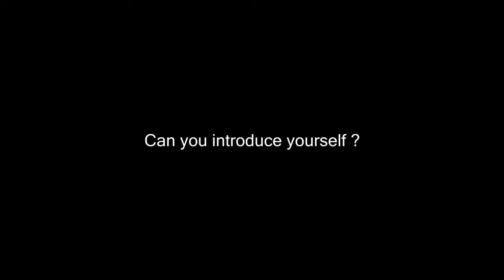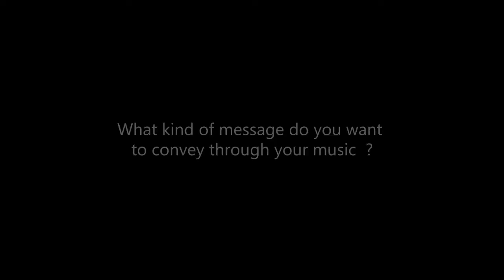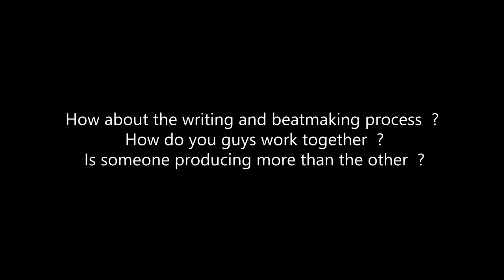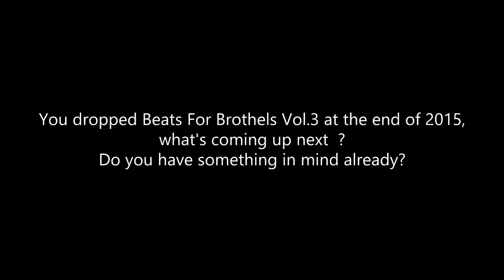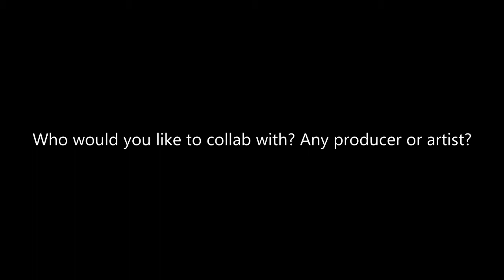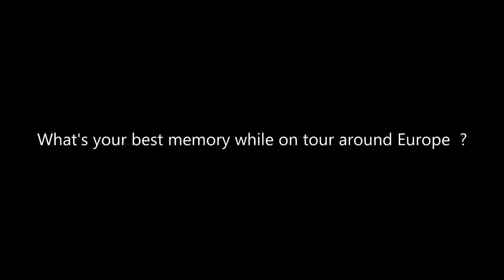The Doppelgangaz Interview - Hip OPsession 2016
Interview réalisée au Stereolux à Nantes dans le cadre du festival Hip Opsession.

The hiphop chronics Team